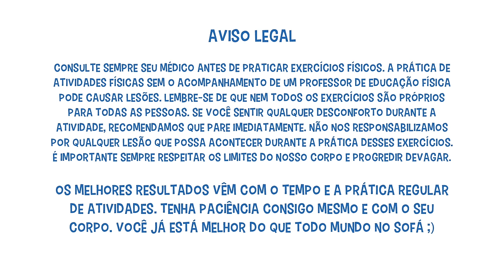TREINO HIIT COM EXERCICIOS PARA PERNAS E BARRIGA EM CASA | TREINO DE SEXTA #12 | Saúde na Rotina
No treino de hoje tem um HIIT rápido com 2 exercícios para pernas e barriga! Veja!

Nossos vídeos ao vivo acontecem toda quinta-feira às 21h e ficam disponíveis posteriormente nesse outro canal